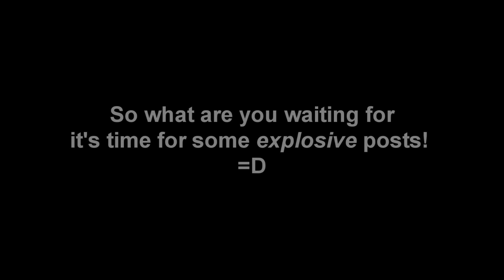Flavor of the Week [ Techies ]